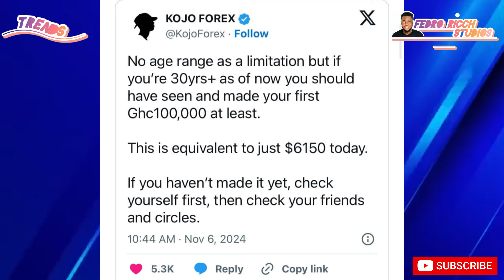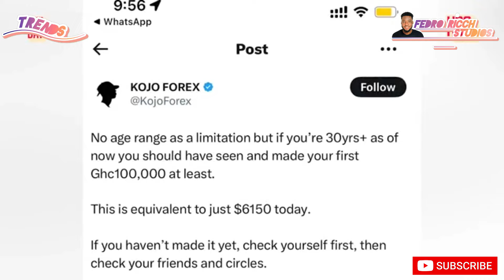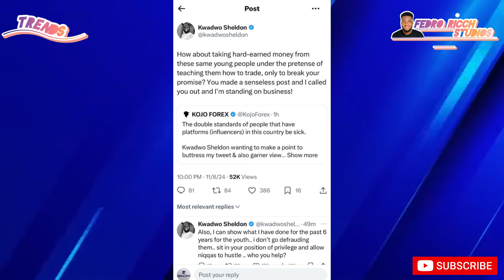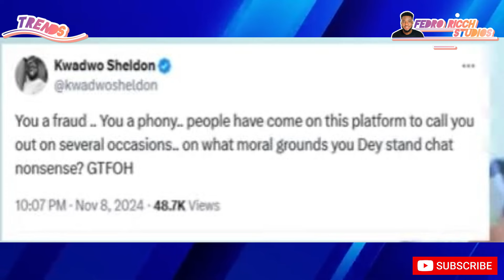Forex vs. Sheldon…….Beef🔥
Kwadwo Sheldon, a popular Ghanaian YouTuber, and Kojo Forex, a renowned forex trader are currently beefing. This comes after a  post by Kojo Forex on X, formerly twitter, drawing a line that, at age 30, one must have made his/her first 100,000 Ghana Cedis. This has triggered mix reactions from social media users

Kwadwo Sheldon and Kojo Forex beef
Kwadwo Sheldon replies Kojo Forex
Kojo Forex replies Kwadwo Sheldon